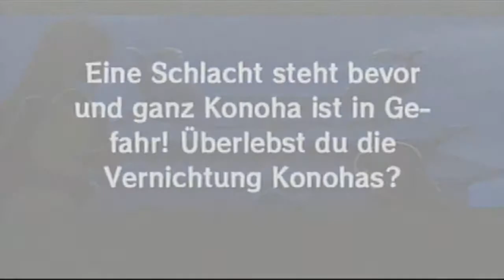Naruto ultimate Ninja 2 Part 1 Die Chunin Auswahlprüfung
Es geht wiederlos und wir beginnen gleich in der Chunin Prüfung, in der Naruto gegen Neji kämpfen muss.